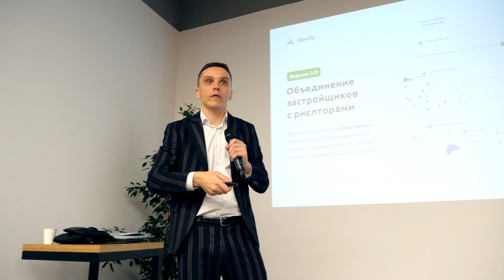Real Estate Forum 2020 г.Киев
Форум по Недвижимости REF 2020, который прошел в г.Киев

- 7 спикеров, каждый из которых является практиком
- Знания и информация которая актуальна сегодня
- Какой должен быть маркетинг в Недвижимости?
- На что сегодня необходимо фокусироваться в построении бизнеса на Недвижимости?
Коротко в этом видео